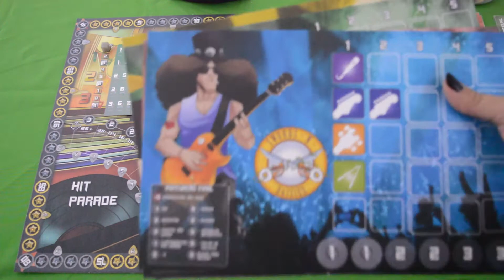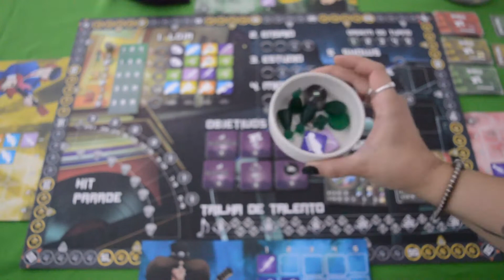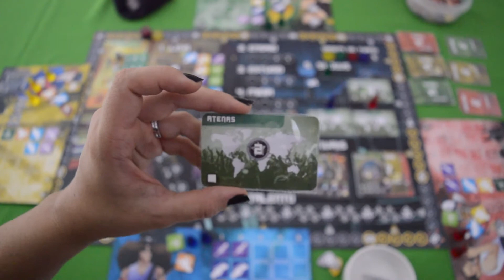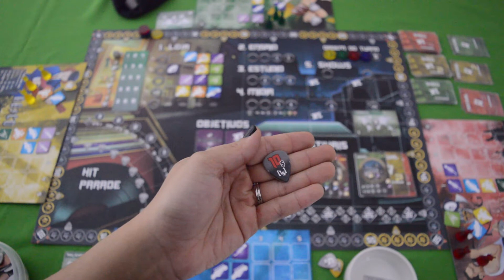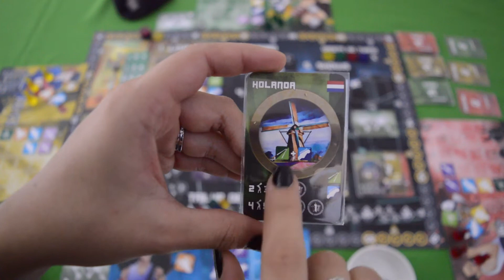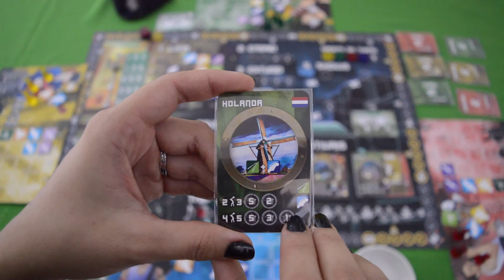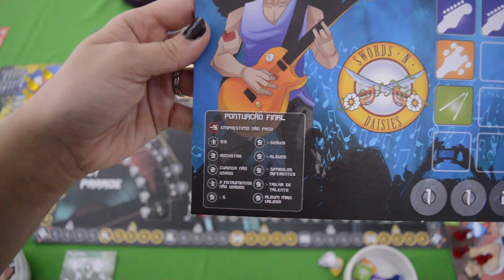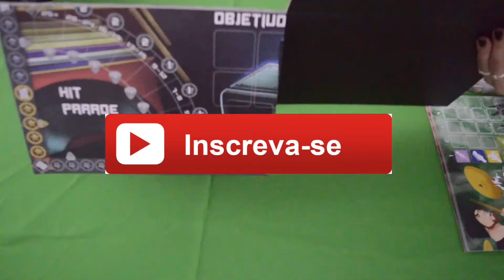Rock'n Roll Manager - Como Jogar [TBF]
Aprenda a jogar Rock'n Roll Manager, o jogo onde os jogadores são os agentes de bandas tentando se tornar a maior banda de rock de todos os tempos!

Vamos jogar!

"Se tiver alguma dúvida sobre o jogo, sugestões de outros jogos e mais informações fique a vontade para comentar abaixo"